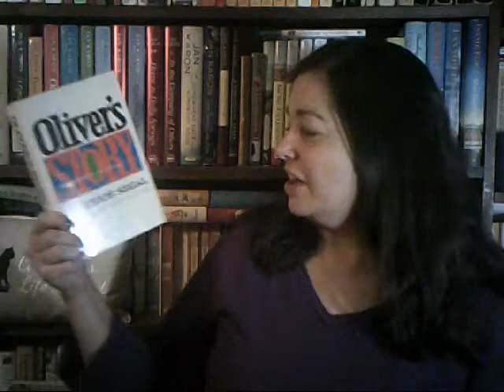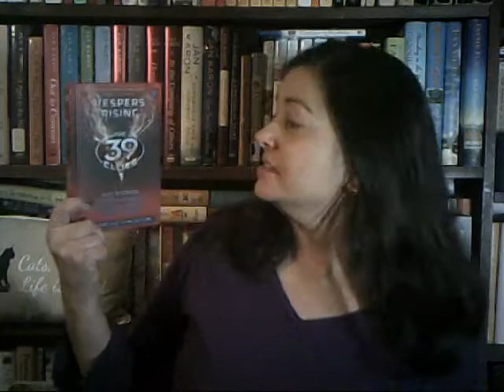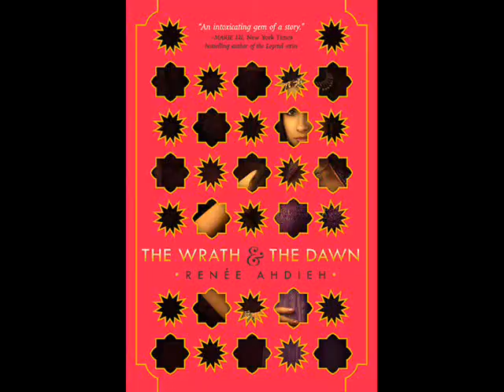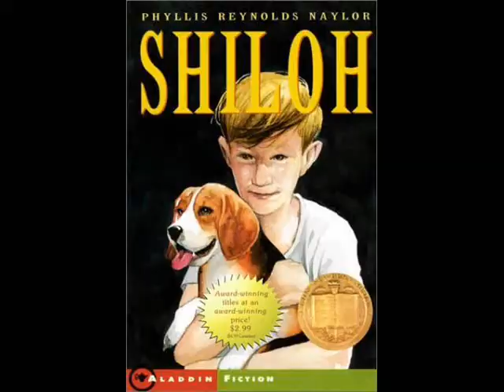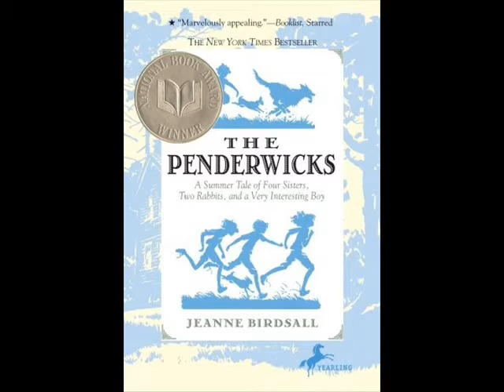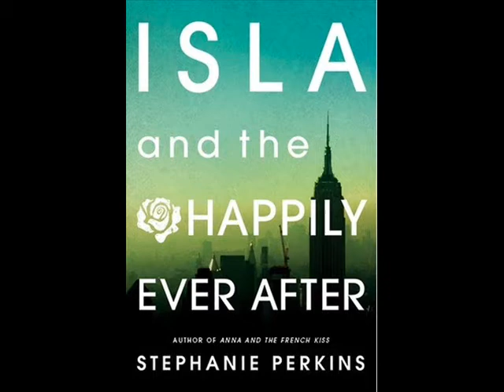All My Series: Part 2 - Top 17 to finish in 2017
This list does not include Cozy Mystery series that I'm working on or the books that my daughter wants me to read.  I will have separate videos for those lists.

Be my friend on Goodreads and Twitter.